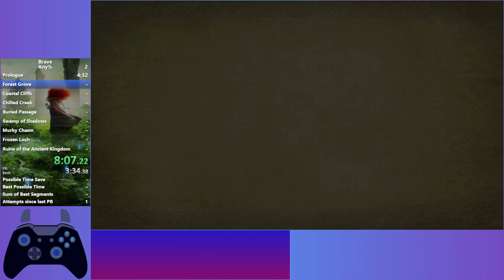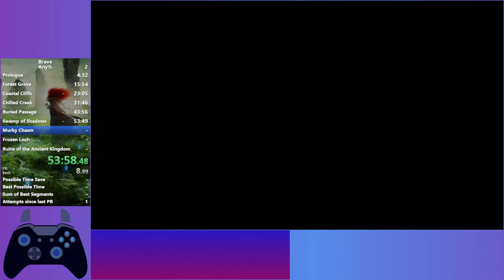Brave - Any% - 1:27:52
Performed 30th September 2023